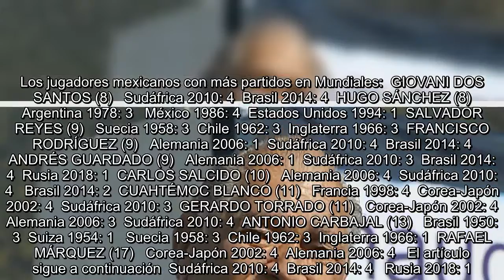Los jugadores de la Selección mexicana con más partidos en los Mundiales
, por lo que hay jugadores que ya suman más de una decena de encuentros en la justa y en  Rusia 2018  podrían aumentar su cuota. Jugadores como  Andrés Guardado, Chicharito Hernández y Rafael Márquez  son quienes ya están en la historia del Tri. Los jugadores mexicanos con más partidos en Mundiales:  GIOVANI DOS SANTOS (8)   Sudáfrica 2010: 4  Brasil 2014: 4  HUGO SÁNCHEZ (8)   Argentina 1978: 3   México 1986: 4  Estados Unidos 1994: 1  SALVADOR REYES (9)   Suecia 1958: 3  Chile 1962: 3  Inglaterra 1966: 3  FRANCISCO RODRÍGUEZ (9)   Alemania 2006: 1  Sudáfrica 2010: 4  Brasil 2014: 4  ANDRÉS GUARDADO (9)   Alemania 2006: 1  Sudáfrica 2010: 3  Brasil 2014: 4  Rusia 2018: 1  CARLOS SALCIDO (10)   Alemania 2006: 4  Sudáfrica 2010: 4   Brasil 2014: 2  CUAHTÉMOC BLANCO (11)   Francia 1998: 4  Corea-Japón 2002: 4  Sudáfrica 2010: 3  GERARDO TORRADO (11)   Corea-Japón 2002: 4  Alemania 2006: 3  Sudáfrica 2010: 4  ANTONIO CARBAJAL (13)   Brasil 1950: 3  Suiza 1954: 1   Suecia 1958: 3  Chile 19...